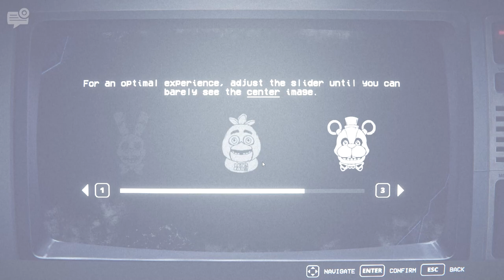It is TIME to Dive INTO THE Ball PIT! (FNAF: Into the Pit Part 1)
FNAF Into the Pit is a game that was base one of the story of Fazbear Frights. Into the Pit. It a Well known story that people know in the Fnaf community. However there a game that came out that is base on said story! Will I be able to pull through? Or will I be the monster victim? Most likely the second! Stay tune!